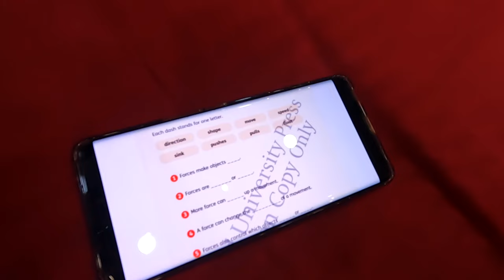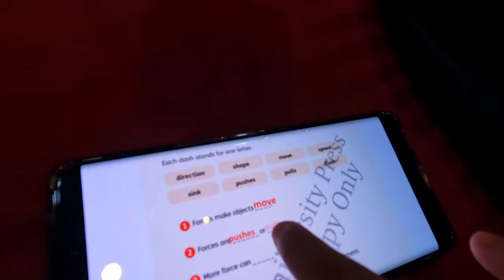Janet Taking Interest in Study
_Subtitles may available in various languages, Subject to Availablity_

*Vlog Summary*

My favourite place is vrindavan